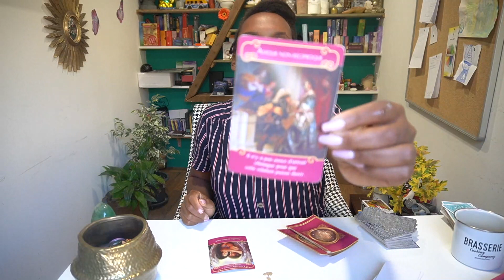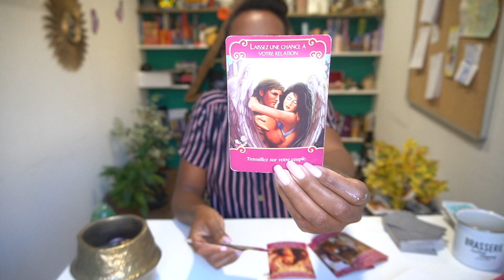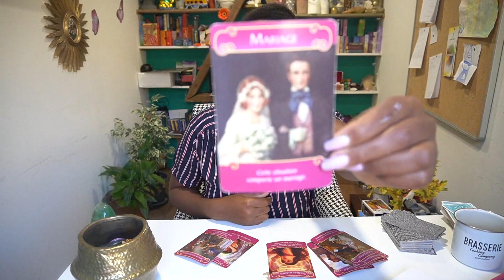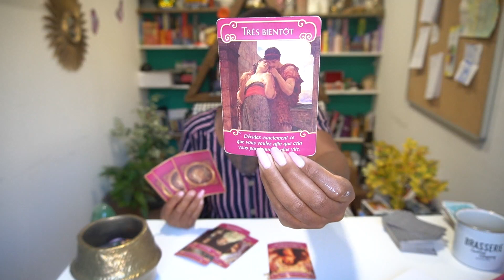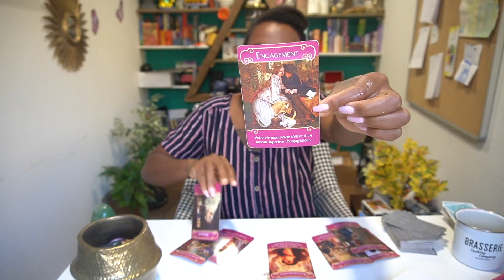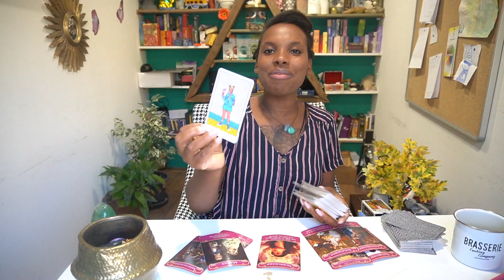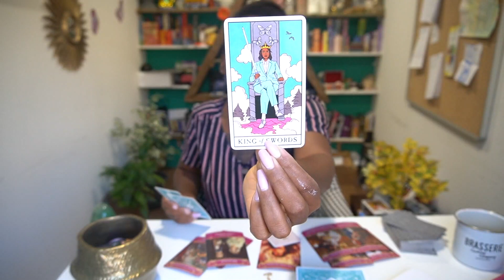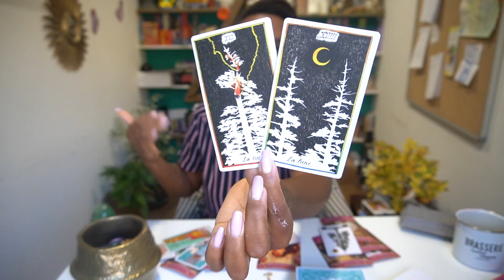VERSEAU Sentimentale Juin 2020, Je t'aime💕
💫 FORMATION
Voici les détails de la formation de groupe a l'initiation au Tarot.